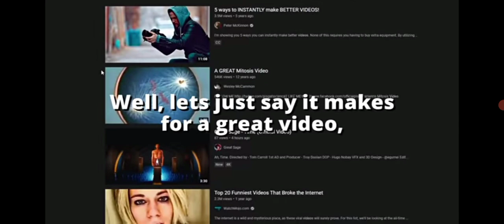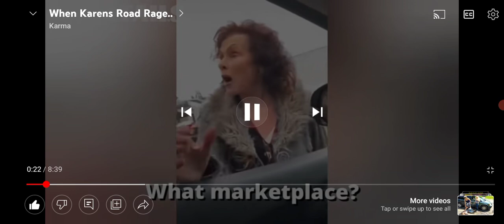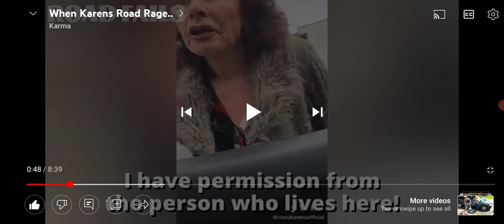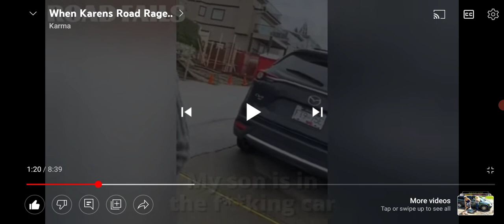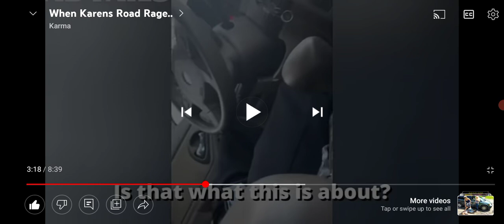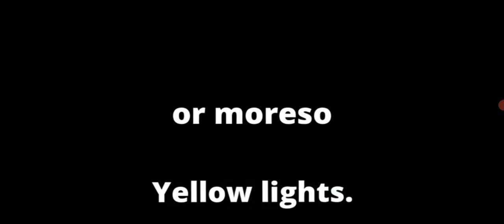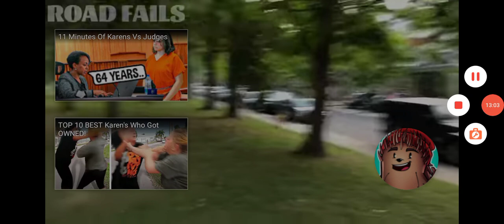ROAD RAGE! REACTING TO FUNNY AND ABSURD KARENS PART 14